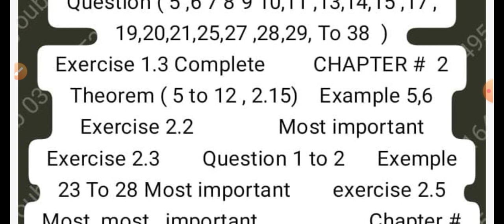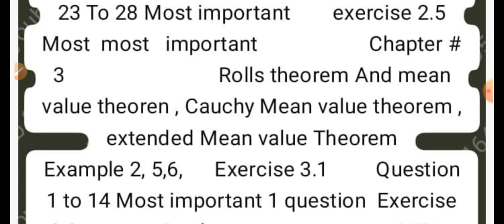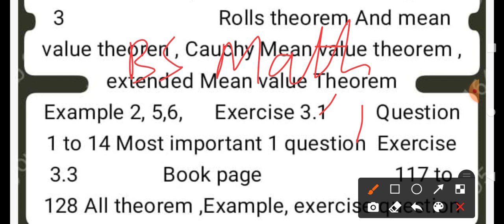calculus -I guess paper